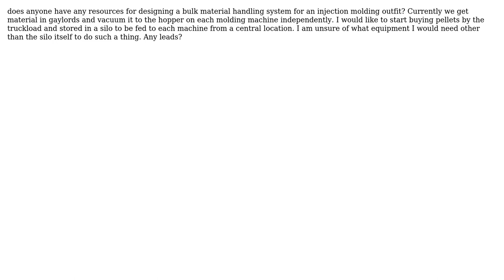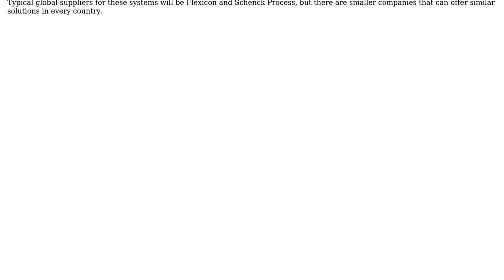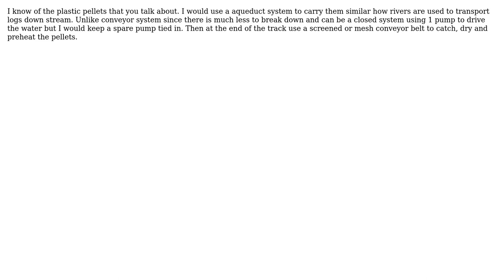Engineering: Designing bulk material handling system for injection molding (2 Solutions!!)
Engineering: Designing bulk material handling system for injection molding

With thanks & praise to God, and with thanks to the many people who have made this project possible! | Content (except music & images) licensed under CC BY-SA | Music | Images & others | With thanks to user Tienus van Jaarsveld user Corey and the Stack Exchange Network Trademarks are property of their respective owners. You are responsible for your own actions.